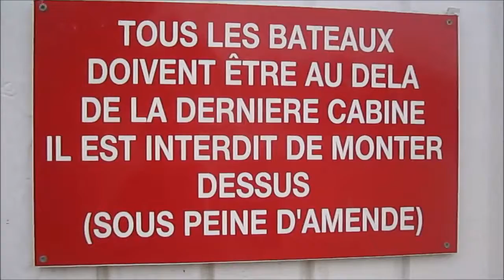c'est l'été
manuelle yerly présente "c'est l'été"